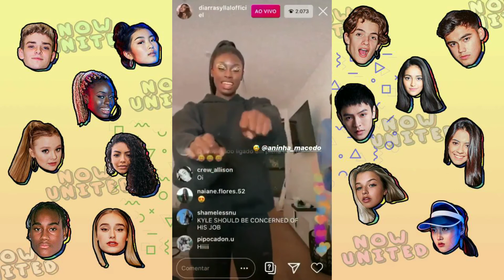Diarra Sylla Stories (@diarrasyllaofficiel) - 07/6 a 13/6/2020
Este é um compilado de todos os stories que a dançarina e cantora do grupo pop global Now United, Diarra Sylla (@diarrasyllaofficiel) postou em seus stories no instagram durante a semana de 07/6/2020 a 13/6/2020. Pode conter stories retirados de outros perfis, tais como os de outros membros, familiares e amigos da mesma.